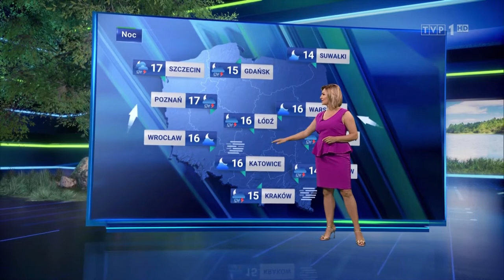Marzena Kawa 19.7.2020